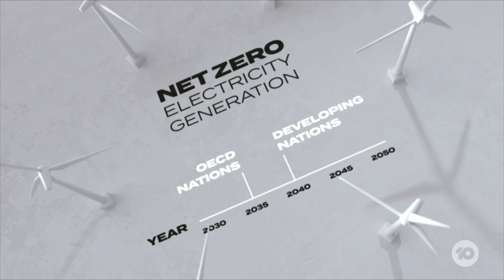United Nations Issues Final Climate Warning To Avoid Catastrophic Collapse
The world has been issued a final warning over climate change. The window of opportunity to avoid catastrophic collapse is rapidly closing, according to The Intergovernmental Panel on Climate Change (IPCC).